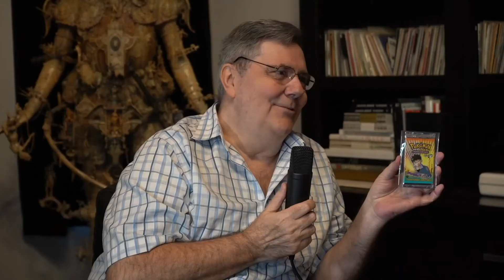How Pokemon King discovered pokemon | The Iced Coffee Hour Podcast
This video is edited by Creative Clips. We are a small editing company based in london furthermore we specialize in podcast clips. This channel is not the official Iced Coffee Hour clips channel. However, we would love to work with Graham and Jack.